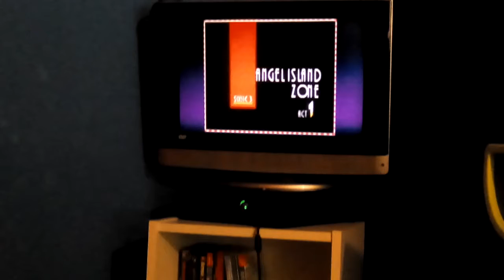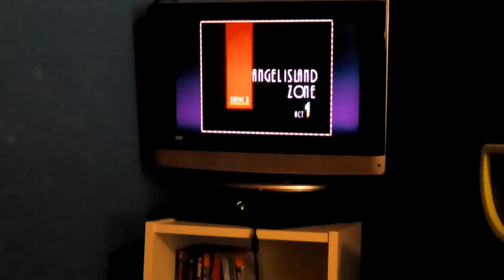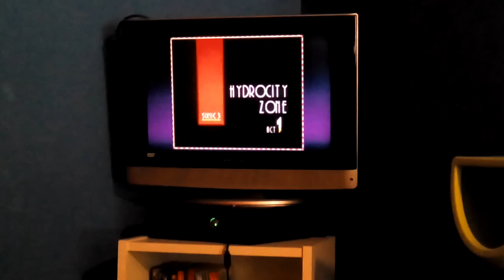Sonic the Hedgehog 3 angel island act 1,2 part 1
Sonic is so fast faster than Mario